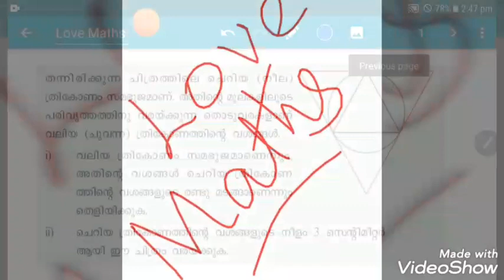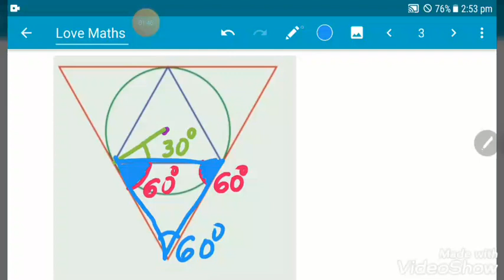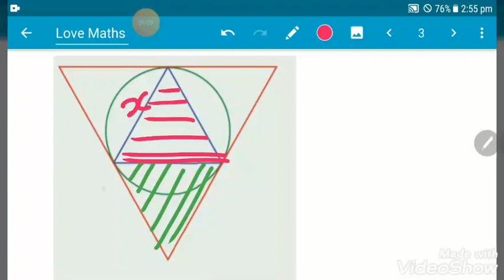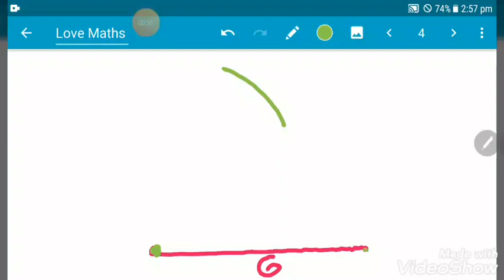SCERT KERALA MATHS CLASS 10 TANGENTS Page 166 Question 2